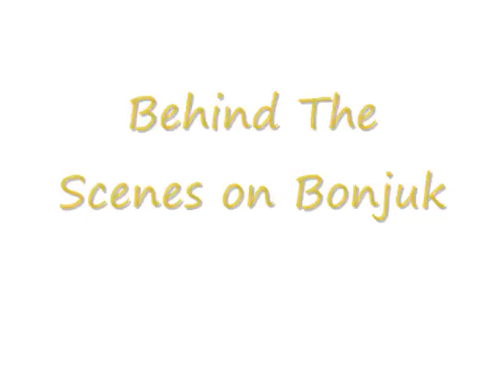Kim Bum and Kim So Eun Behind The Scenes Pictures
awesome behind the scenes pics of kim bum and kim so eun or otherwise know as the "SoEul" Couple hope u guys like it n please comment thanx!
song: Wish You My Love-T-Max from BOF OSTs